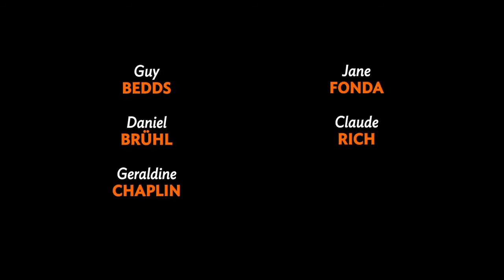All Together ~ Trailer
Five aging friends decide to move in together in Stéphane Robelin's crowd-pleasing comedy, starring Geraldine Chaplin, Claude Rich, and Jane Fonda (in her first French-language film since Godard's 1972's Tout va bien). Comfortably retired, they hire a handsome graduate student as a live-in caretaker and rediscover the joys of "communal" living. But, when old secrets and long-simmering jealousies emerge, discord among the group begins to grow.

Genre: Comedy
Languages: French and German with English subtitles
Rating: NR
Release Date: October 19, 2012
Running Time: 96 minutes
Director: Stéphane Robelin
Cast: Guy Bedos, Daniel Brühl, Geraldine Chaplin, Jane Fonda, Pierre Richard, Camino Texeira, Gustave de Kervern, (14 additional cast)